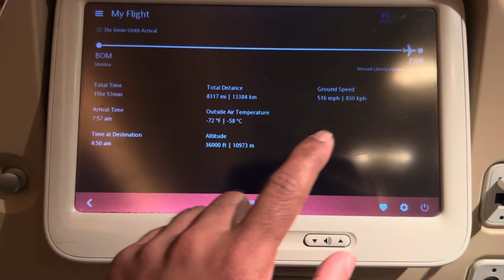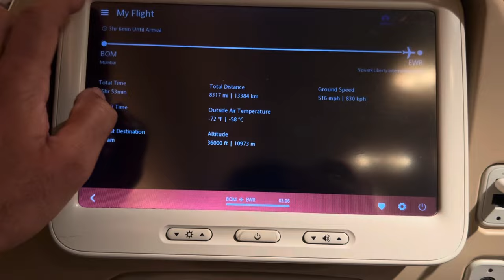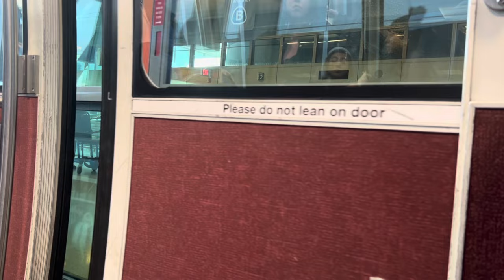Luggage problem 😌￼| bye India See you soon again my journey start Mumbai to Tampa 🇺🇸 (Part 2 )